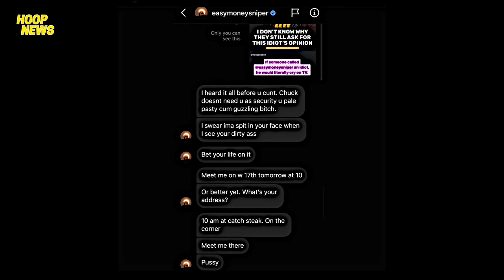Kevin Durant Pinag-Multa Ng Dalawang Million Piso Ng NBA!